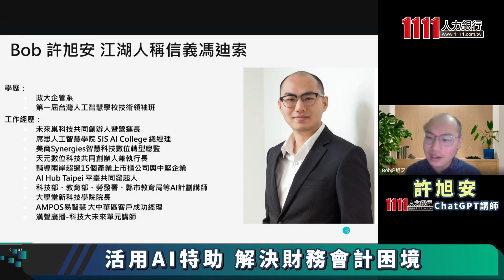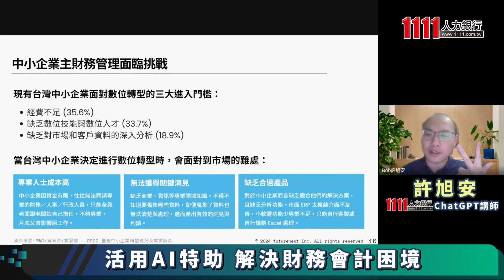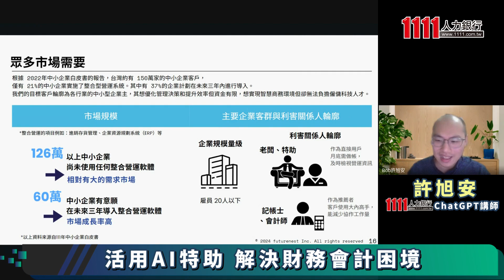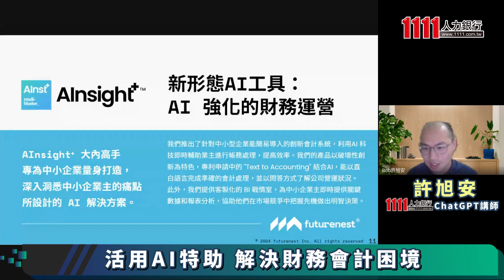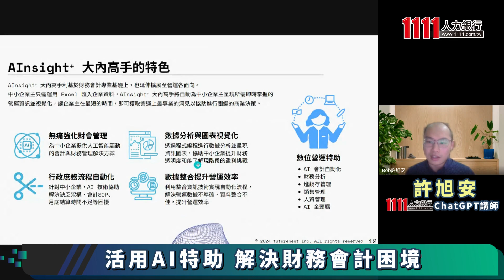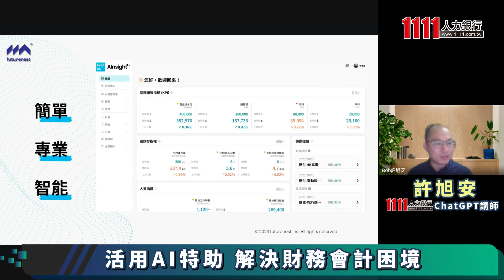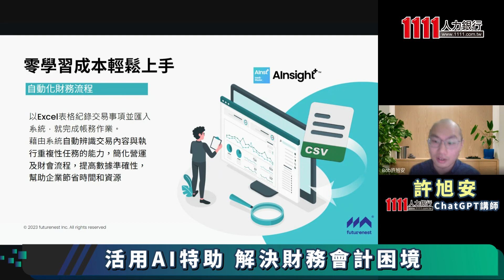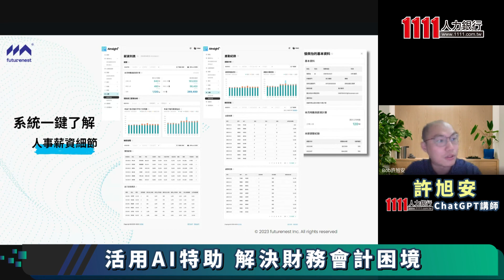活用AI特助 解決財務會計困境 |許旭安線上講座【上】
發票怎麼開？該蒐集哪些單據？什麼東西可以報稅？要如何算出扣除所有成本後是否賺錢？雖然聽起來不難，但其實財物會計工作非常瑣碎，雖然有許多資訊軟體可以使用，但也是一大成本，這也是中小企業主的困境，這堂課就由許旭安講師來分享，中小企業進行數位轉型時的難處，以及如何運用AIGC來提升財務會計的工作效率。

講師介紹：
許旭安
● 未來巢科技共同創辦人暨營運長
● 美商Synergies智能科技數位轉型總監
● 席思人工智能學院總經理

大綱：
1. 中小企業主財務管理面臨挑戰
2. 財會工作者面臨挑戰
3. 以新型態AIGC工具解決財會問題
4. AIGC財會工具成功案例分享

【製作團隊】
主持人   陳坤平
整理撰稿 林宛瑤
剪輯後製 余哲賢